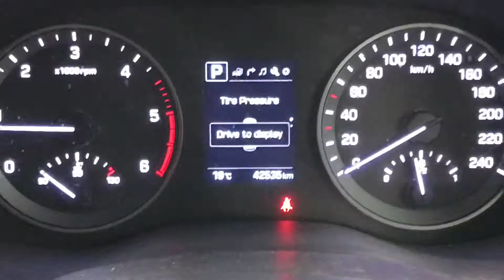Hyundai Tucson Executive Automatic 4x4 2018 for sale here at Mooneys